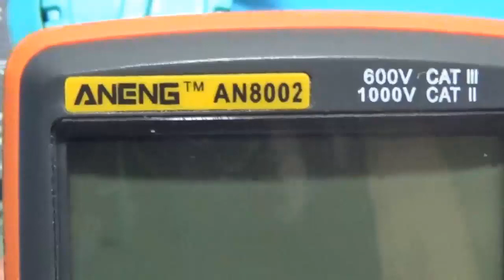ย่านmA AN8002 วัดเพี้ยนเพราะย้ายสายโพรบสีแดงไปที่รูA รุ่นนี้ไม่ต้องย้ายสาย สังเกตุคำว่าmA